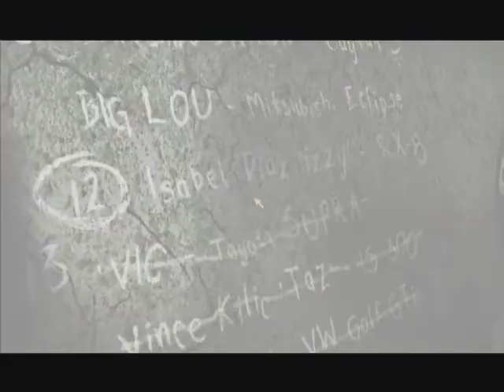Need for speed Most Wanted Blacklist 13 Vic Race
Challenging Blaclist 13 for the posiotion.